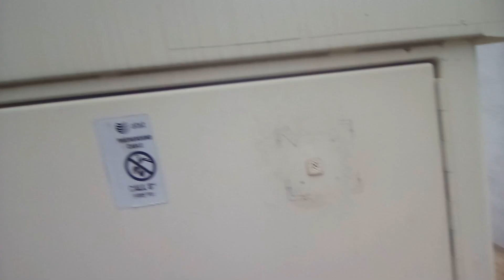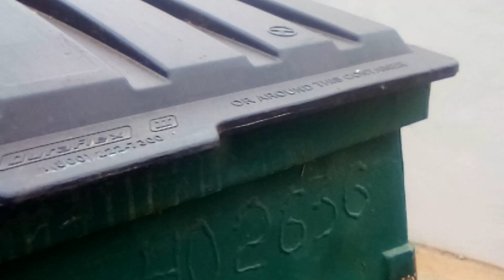MY Friend The Crow Am Snack